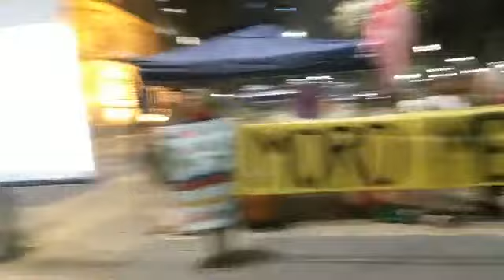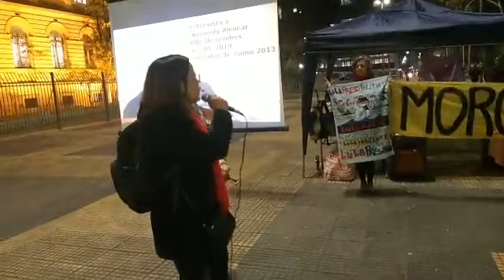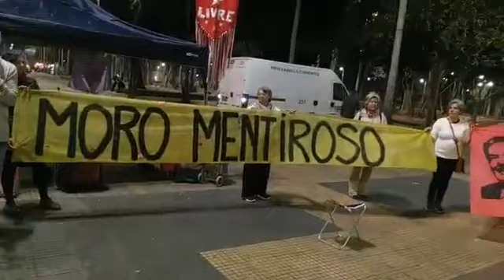BOA NOITE PRESIDENTE LULA NA PRAÇA DA REPÚBLICA COM SÉRGIO ANTIQUEIRA.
BOA NOITE PRESIDENTE LULA NA PRAÇA DA REPÚBLICA. PELA LIBERDADE DE LULA, PRETA, SIDNEY,ANGÉLICA E EDNALVA. COM A PRESENÇA DO PRESIDENTE DO SINDICATO DOS SERVIDORES DA PREFEITURA DE SÃO PAULO, SÉRGIO ANTIQUEIRA..